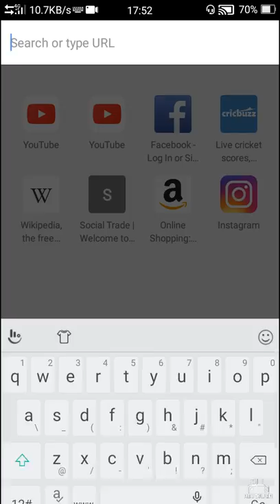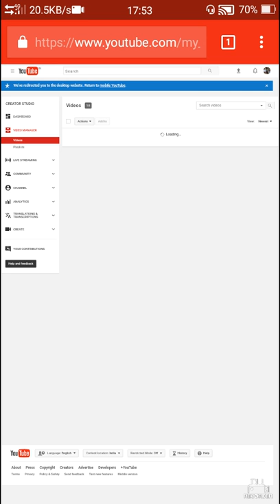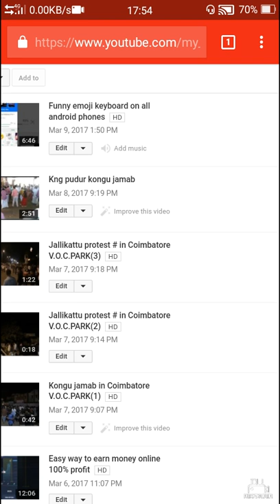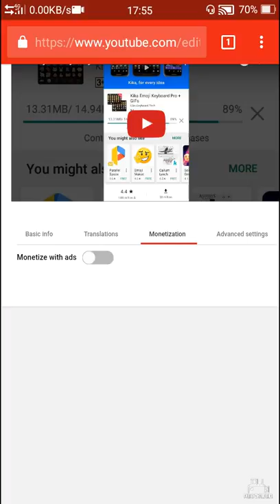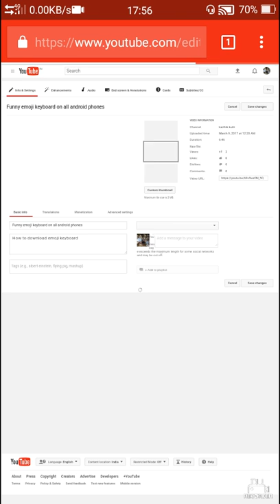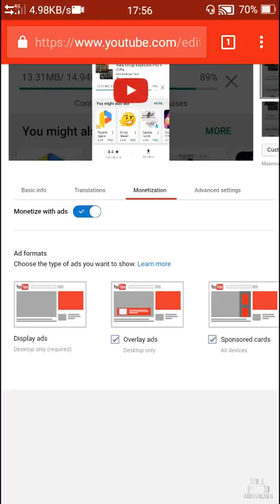Easy way to earn money from YouTube